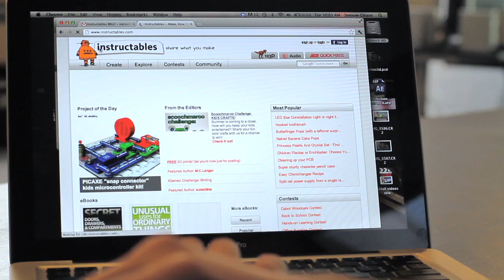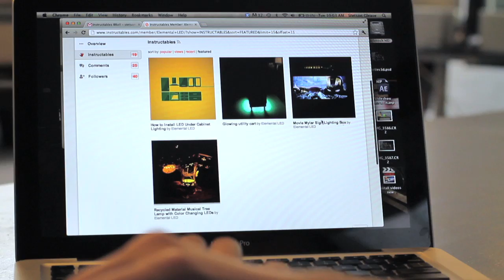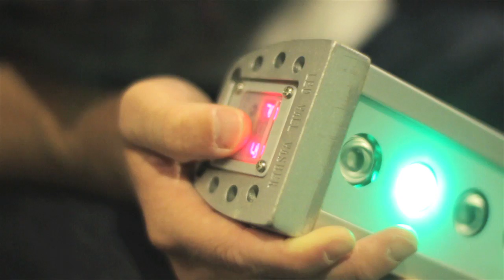Elemental LED DIY Culture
One of our core values at Elemental LED is: To cultivate creativity and knowledge in an ever-evolving field. One way we do that is through our own in-house DIY competition. With a set budget, we can create any DIY LED project. From jellyfish lamps to color-changing RGB electric guitars, these projects keep us constantly thinking of new innovative lighting concepts and designs. We hope our DIY LED projects show how versatile LEDs are and inspire you to create something yourself.